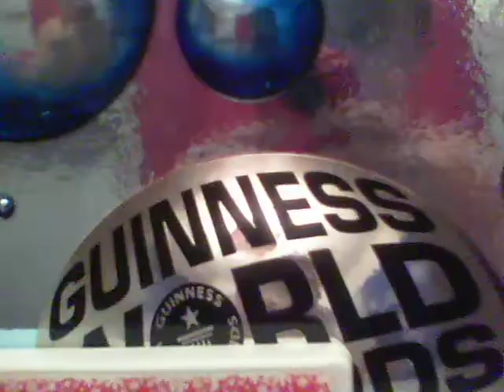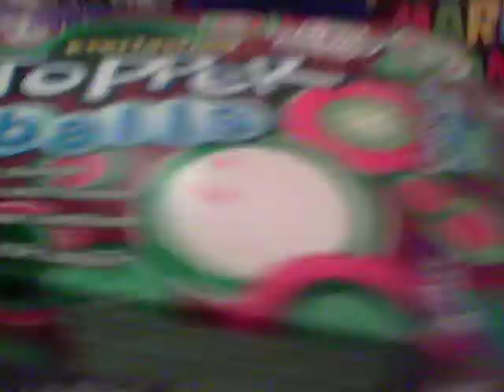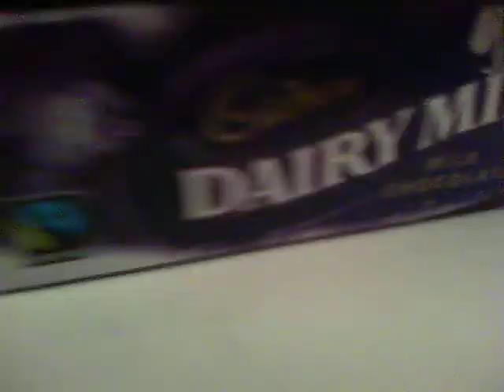My Christmas Gifts - 2011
OMG PS3 AND 3DS BEST XMAS EVER!